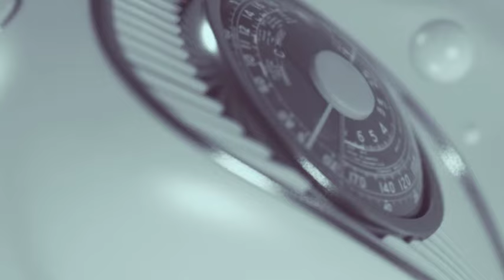Why do you have to do this to an Innocent Soul: God will deal with you.....